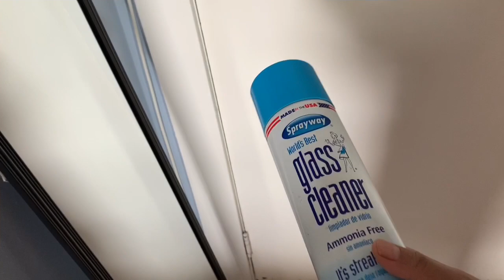✨limpiezadecasasenusa-como limpiar las ventanas facil y rapido|limpieza con vinagre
HOLA FAMILIA🤗🤗

HOY LES COMPARTO COMO YO LIMPIO LAS VENTANAS Y LOS ESPEJOS DE UNA FORMA SENCILLA FACIL Y RAPDIDO CON VINAGRE, TIPS DE LMPIEZA, LIMPIEZA RAPIDA DE LAS VENTANAS, COMO LIMPIAR UNA VENTANA MUY SUCIA, COMO LIMPIAR EL HOGAR, COMO LIMPIAR CON VINAGRE Y MAS.